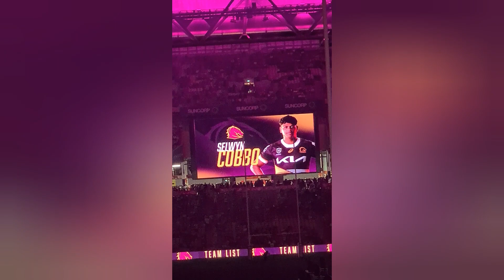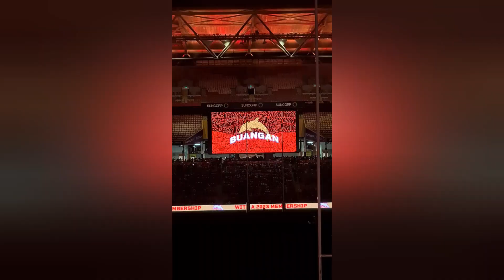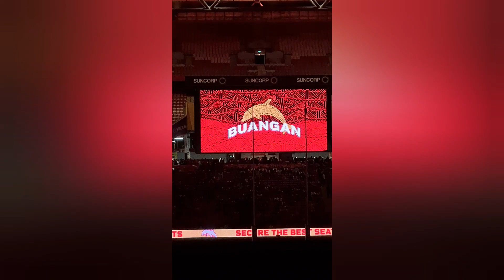Intro for NRL Broncos vs Dolphins and Dolphins vs Rabbitohs.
Thanks NRL for the light show and that.